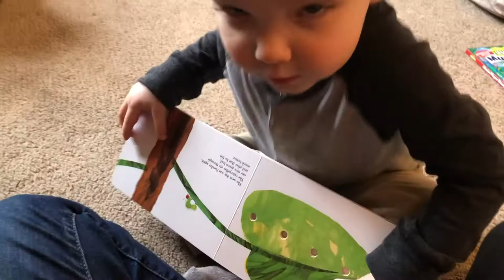Celebrating My Moms 50th Birthday!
Shannon, Anthony, Greyson, and Shannon's family all get together to celebrate Shannon's mom turning 50 years old!